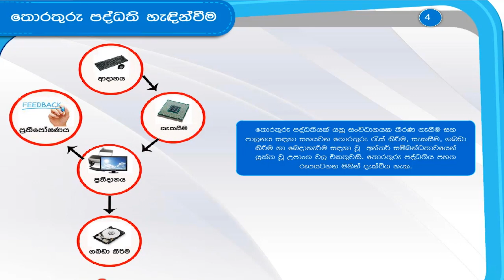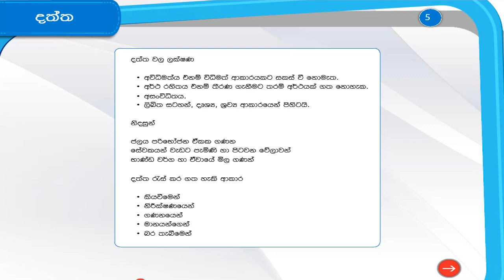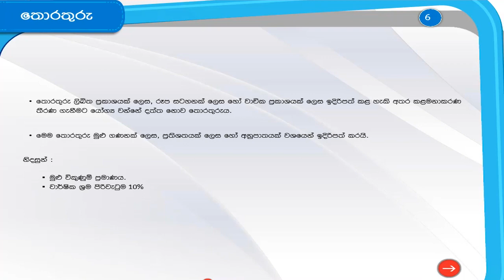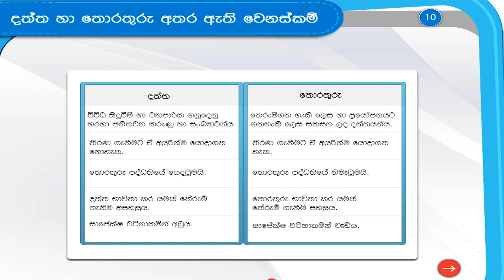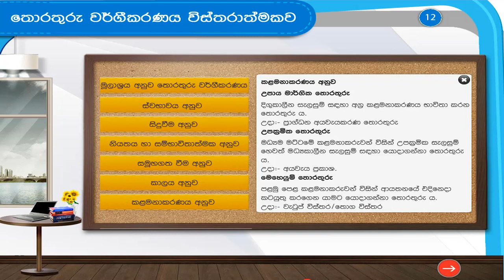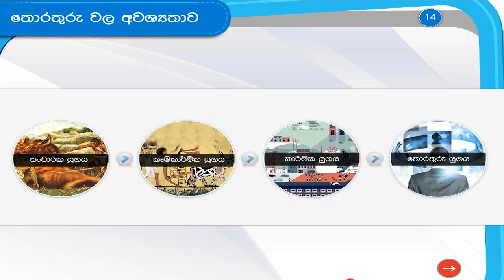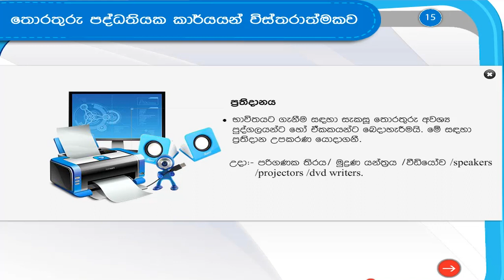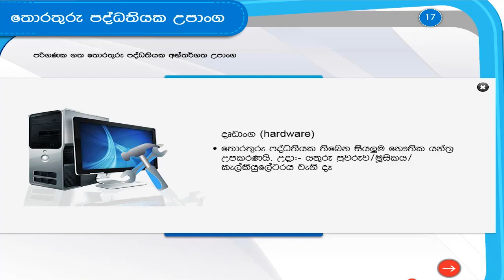තොරතුරු පද්ධති || A/L Business Studies Lessons - Information Systems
ජාතික අධ්‍යාපන ආයතනයේ ජ්‍යෙෂ්ඨ කථිකාචාර්යවරයකු ගේ පූර්ණ අධීක්ෂණය යටතේ    නිර්මිත මෙම පාඩම් මාලාව, අධ්‍යයන පොදු  සහතික පත්‍ර උසස් පෙළ ව්‍යාපාර අධ්‍යයනය විෂයේ සංකීර්ණ විෂය කොටස් සරලව සහ පහසුවෙන් ඉගෙනීමට හැකි අයුරින් සකසා ඇත.

විෂයානුබද්ධ ක්‍රියාකාරකම් සහ සිද්ධාන්ත ඉතා සුළු අන්දමින් හා ලේසියෙන් මතක තබා ගැනීමට උපකාරී වන කෙටි ක්‍රම යොදාගෙන ඇති මෙම පාඩම් මාලාව හැදෑරීම, උසස් පෙළ විභාගයට වානිජ අංශයෙන් පෙනී සිටින ඔබට විභාගය ජය ගැනීමට මහඟු පිටිවහලක් වන බව නිසැකය.

සම්පූර්ණ පාඩම් මාලාව නැරඹීමට පහත link එකෙන් Guru.lk වෙත යොමුවෙන්න.

උසස් පෙළ සම්පූර්ණ පාඩම් මාලා සහිත DVD තැටි නිවසටම ගෙන්වා ගැනීමට අමතන්න.